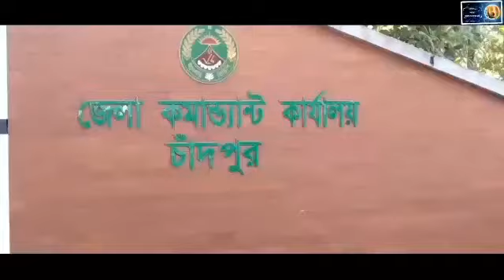Ansar & VDP office, Chandpur । আনসার ও ভিডিপি কার্যালয়, চাঁদপুর